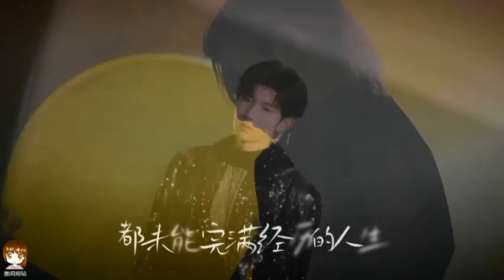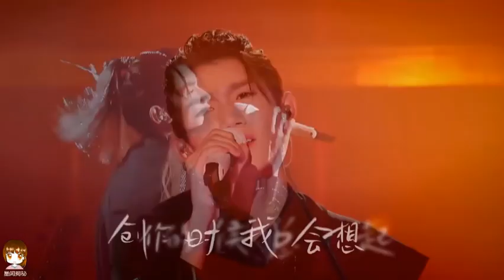【TFBOYS】TFBOYS十周年演唱会《王源对十年前自己说的话》【The Fighting Boys】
视频转自：星姐微博（侵歉删）

欢迎大家来到TFBOYS频道，本频道将及时为大家